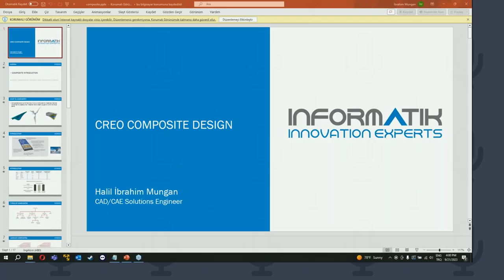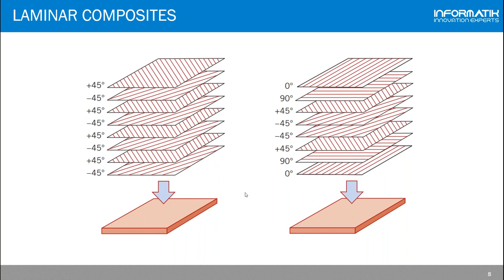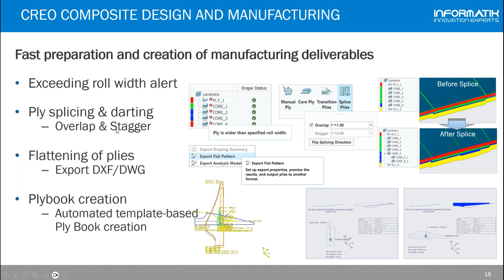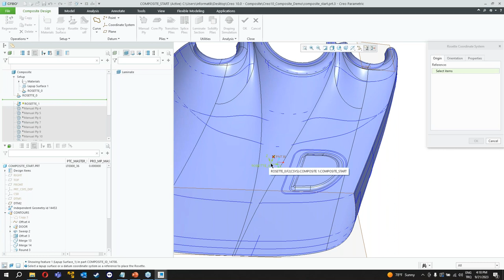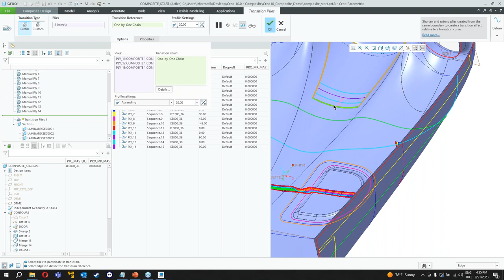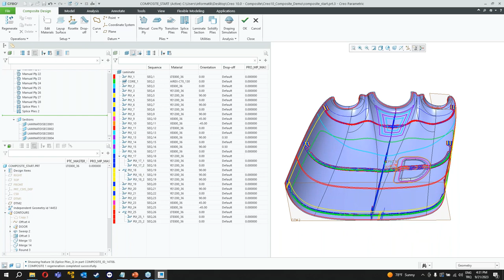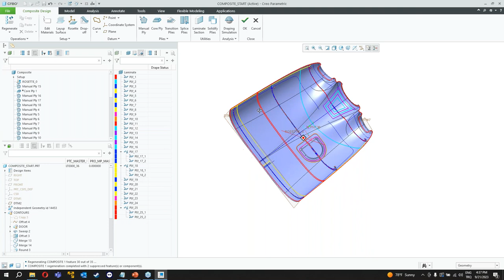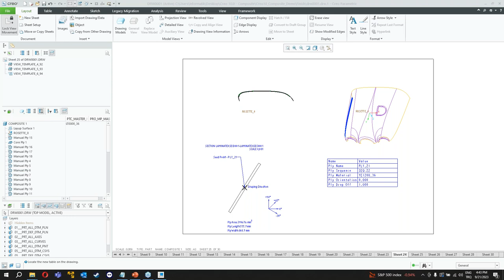PTC Creo Composite Design Webinar Tekrar Kaydı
PTC tarafından geliştirilen Creo Composite Design, özellikle havacılık, otomotiv, savunma, denizcilik ve enerji gibi endüstrilerde kompozit malzeme kullanımının yaygın olduğu yerlerde kullanılır.
Kompozit malzemelerin avantajlarını kullanarak daha hafif ve dayanıklı ürünler tasarlamak isteyen mühendis ve tasarımcılar için önemli bir araçtır.
Webinarımızda, Creo 10 ile birlikte gelen Composite Design and Manufacturing modülü ile kompozit malzemelerinizin tasarım ve üretim süreçlerinde sağlayacağınız kullanım kolaylıklarına yer verilmiştir.